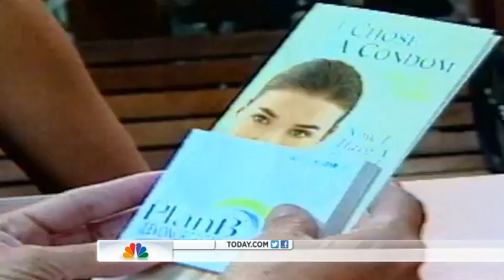Riot police crack down on Turkish protests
Authorities moved in on Taksim Square in Istanbul to drive out protesters, who the Turkish government is dismissing as troublemakers, while the protesters fought back with stones and Molotov cocktails.